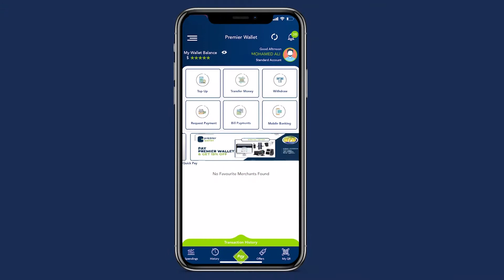fardowsa Cigaal ayaa ku soo baxday kursiga HOP232.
Wasiiru-dowlaha Shaqada, Shaqaalaha, Dhallinyarada iyo Cayaaraha Puntland, fardowsa Cigaal ayaa ku soo baxday kursiga HOP232.